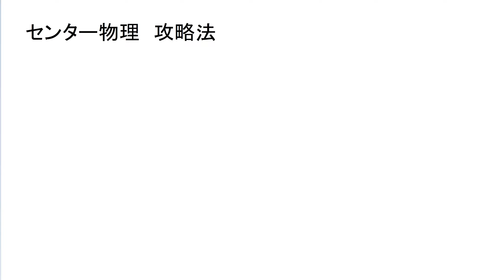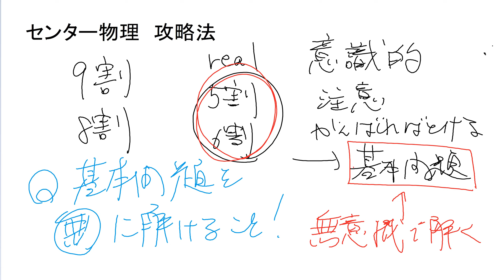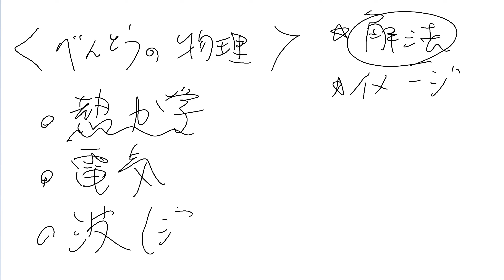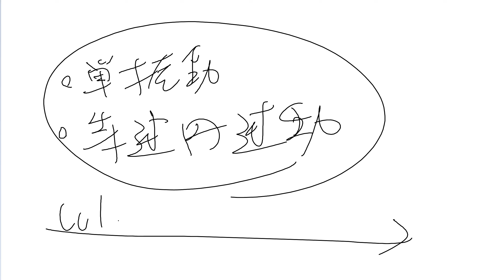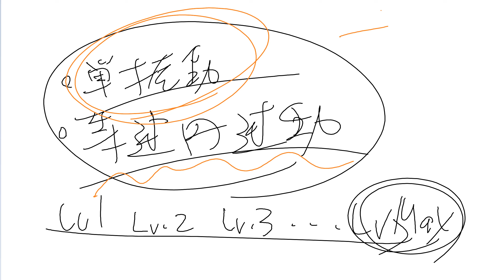【質問多数】センター物理の攻略法【応用問題への近道とは？べんとうの動画でおすすめのものは？】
大問１が解けない人は、やはり基本的な所に苦戦しているのだと思います。
もちろん、ここまで勉強してこられたみなさんは、基本問題等の優しめの問題であればアタマをひねれば解けると思います。
しかし、それだけでは実は足りないんです。
基本問題を【無意識レベル】で解けるようになる必要があります。
まあ、時間も時間ですので、単元を絞ってやっていただければいいかなと思います。

セミナーでも教科書例題でもなんでもいいです。とにかく、基本問題を秒で解けるようにしてください。今からでも遅くないです。繰り返し繰り返し同じ問題にあたって、瞬発力を高めていってください。

これが、大問１のみならず、ほかの大問にも活きてくることだと思われます。
一応オススメの問題集としては駿台の「短期後略　実践編」というものがあります。センターの単元別に強化できる問題集です。（でも、安易に飛びついちゃだめだよ。）

そして、物理はイメージをともなって公式や解法を覚えることで、色んなことが頭の中でつながりやすくなります。そこで、オススメするのが僕の動画です。ただ、僕の動画の中にもカスみたいな動画が何本かあるので、それを避けてみていただければと思います（時間ないしね）。

おすすめの動画↓
べんとう　物理　電気分野
べんとう　物理　熱力学のまとめ
べんとう　物理　波のまとめ
べんとう　物理　波の式の導出方法（めんどくさいやつね）
べんとう　物理　単振動
べんとう　物理　磁気のまとめ（動画内で解説していませんでしたが、どうしても苦手な人は見てもいいかもしれません。上の動画ほどクオリティは高くありませんが、）

カスみたいな動画↓
物理　反射波のやつ
物理　等速円運動
物理　力学的エネルギーとか
（これはマジで見んでいい。ほんまにカス）

ふきのとう→英語・日本史・古典・現代文